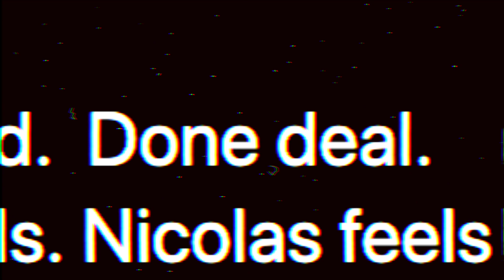THIS IS WHY ARSENAL SIGNED NICOLAS PEPE FOR £72 MILLION! | Arsenal New Signing 2019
OMG LADS! Yesterday it was finally announced by Arsenal that Nicolas Pepe is joining Arsenal, so welcome to Arsenal Nicolas Pepe! Pepe to Arsenal for £72 million however begs the question, is he worth that amount? So after looking at Nicolas Pepe highlights, Nicolas Pepe skills & Nicolas Pepe dribbling, I thought i’d make this video! Will Pepe, Lacazette and Aubameyang be a good trio? Watch the video to find out!

COYG :)